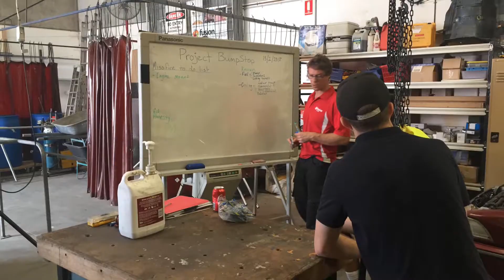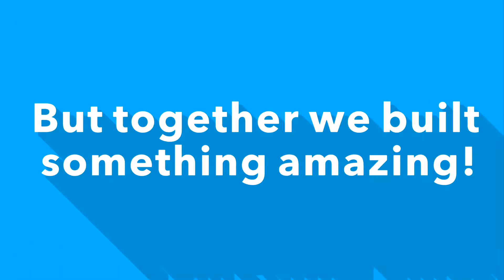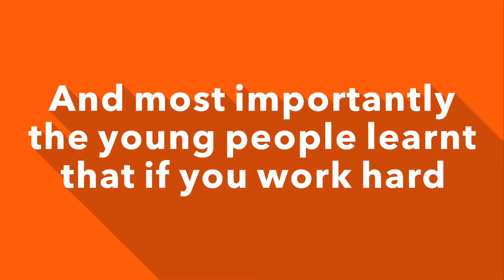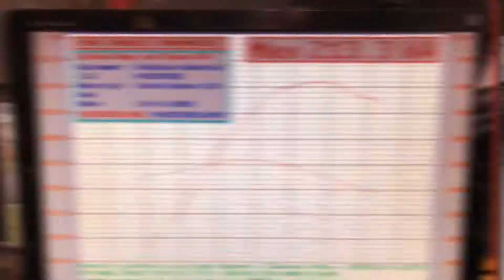Celebrating 2018 in the Bumpstop car mods and mentoring program